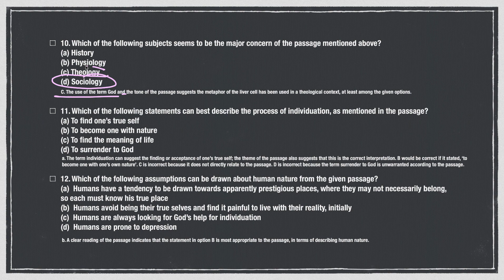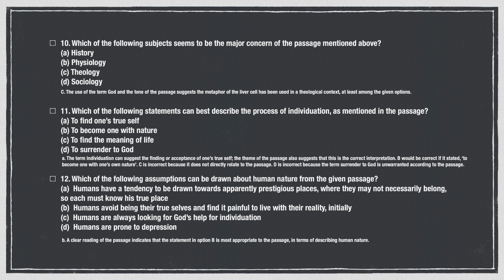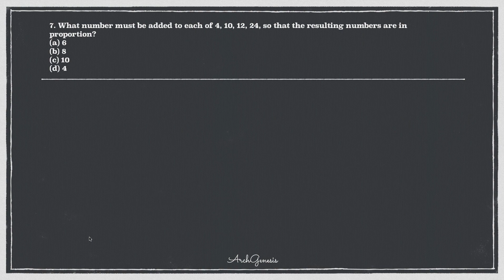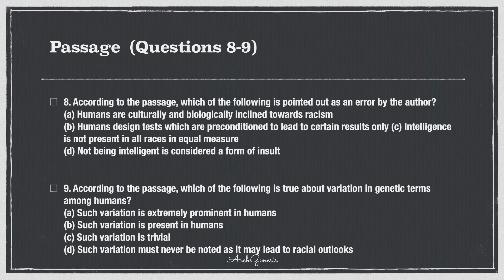NATA maths preparation | NATA MINI MOCK TEST-2 | ArchGenesis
In this video, I am going to discuss some mathematics Aptitude questions fo NATA
This will make you to develop basic understanding about Architectural Exams and will help you in securing good rank in all architectural Exams for Graduation.